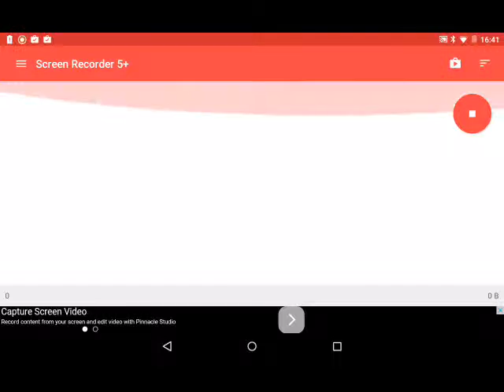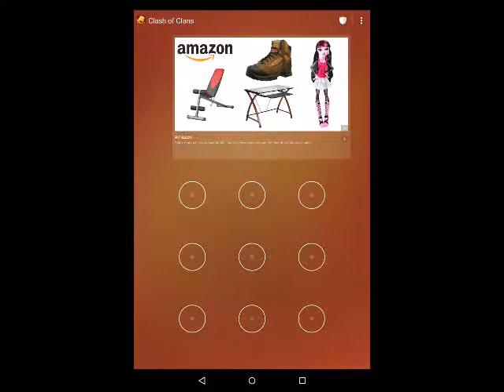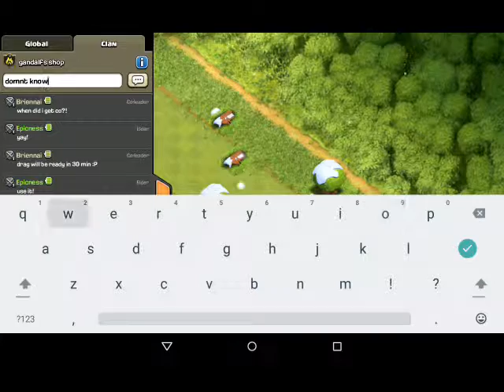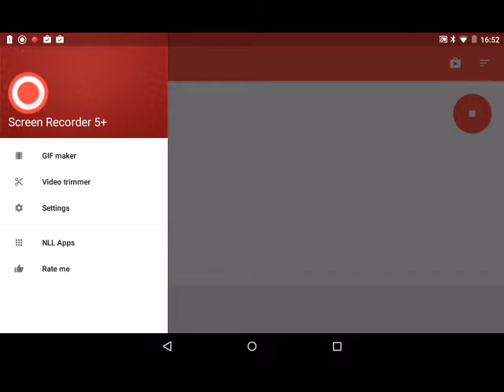So much halairity